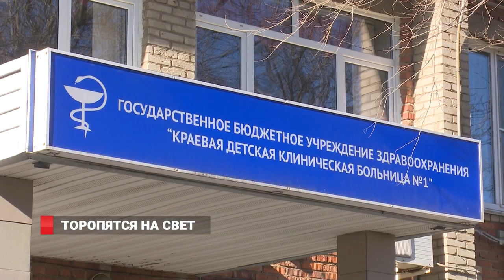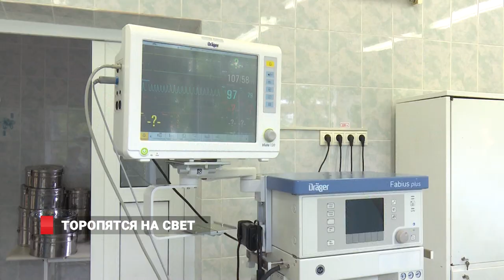Во Владивостоке прошел Международный день недоношенных детей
20 ноября мировое сообщество отмечает Всемирный день ребенка.  Дети — самые уязвимые члены любого общества. По данным ООН, ежегодно одиннадцать миллионов детей умирают, не дожив до своего пятого дня рождения. Но особо уязвимы дети, которые родились недоношенными.  Медики Приморья прилагают много усилий, чтобы такие дети получили путевку в полноценную здоровую жизнь, проводят специальные школы для будущих мам, чтобы предупредить преждевременное появление малыша на свет. На встрече врачей и родителей, в чьих семьях  родились слишком торопливые дети,  побывал  Дмитрий Беломестнов.